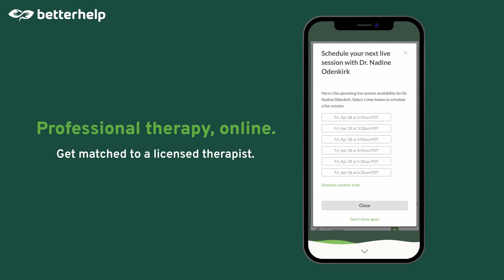You Can Label Me Gay, But I’m Not: Mark Bryan Loves Heels, Skirts & Women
Meet Mark Bryan, the robot engineer, football coach, and accidental radical who challenges the idea of clothing being gendered and confidently wears skirts and pumps as a cis-straight “masculine” man.

In this conversation we delve into a difficult but important discussion with Mark about his relationship with the LGBTQIA+ community and reflect on where he’s made mistakes and struggles with the language to communicate his message. In real-time, he learns how to become a more effective ally, recognizing that while he sees his message as distinct from those who use clothing to express sexuality and gender, both he and the queer community are fighting the same battle to create a safe world for all to express themselves freely.

Catch new episodes of What’s Underneath: Masculinity every Thursday on YouTube.com/StyleLikeU

Directors: Lily Mandelbaum & Elisa Goodkind
Man Enough Executive Producers: Justin Baldoni, Jamey Heath, Steve Sarowitz and Tarah Malhotra-Feinberg
Man Enough Content Producer: Mériem Dehbi-Talbot
StyleLikeU Producer: Melissa Bindi
Editor: Pia Vinson
Director of Photography: Carli Rabon
Camera Op: Tee Vaden
Sound Mixer: Mario Torres Torres
Casting: Celeste Ollivier
AE: Tristin Weber & Audrey Sutton
Interns: Mei Han Neumann, Mya Constantino